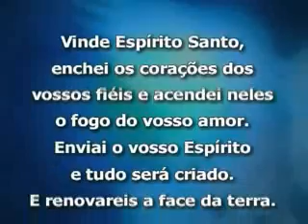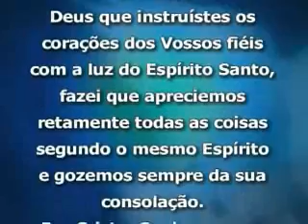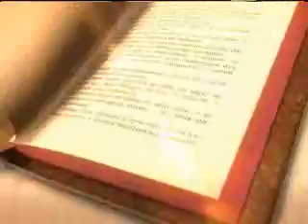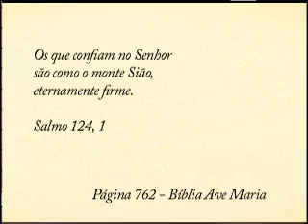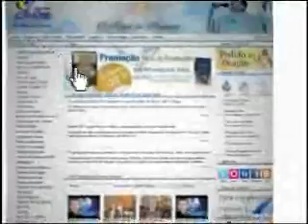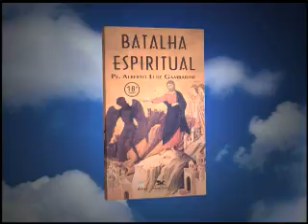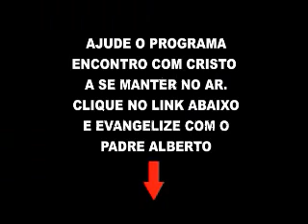Padre Alberto Gambarini | Programa Encontro com Cristo - 23 de Junho de 2015